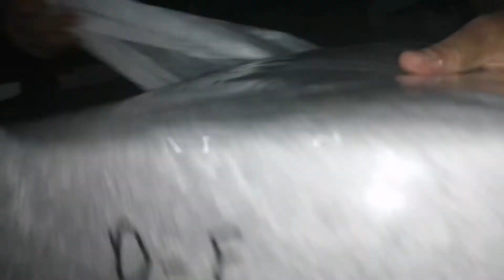Unboxing Water Proof Cover For Matrix Review and Complete Detail Vedio/Reasonable Price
In This Vedio I'll Share  Complete And Detail Review On Waterproof Cover Matrix